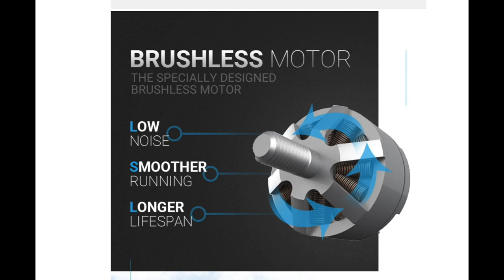Tanie Drony z GPS do Nauki || SJRC F11 ||, 25 min lotu, Tryb Atti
W tym zestawieniu postarałem się umieścić, modele dronów z GPS, aktualnie warte uwagi:

Moje Kursy Online w języku angielskim:
Drone Flying Academy: Mavic AIR 🎁: